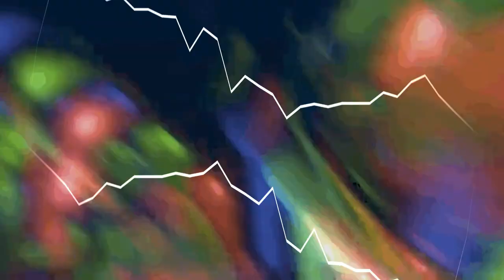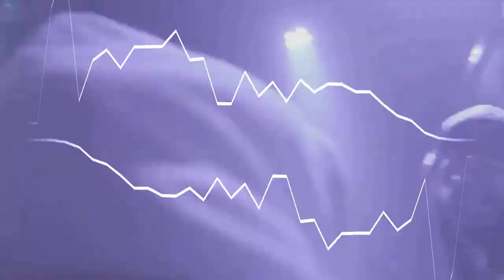FREE Icewear Vezzo x Baby Smoove x Baby Money Type Beat "Your My" 2023 Detroit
Prod by Breezy247 x Yeahthatsjaccari

*IGNORE TAGS*